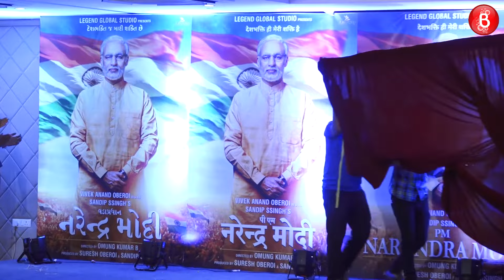The Narendra Modi Biopic | Grand Poster Launch | Vivek Oberoi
Watch - Vivek Oberoi and other star cast of the film launches the poster of ' PM Narendra Modi Biopic '.